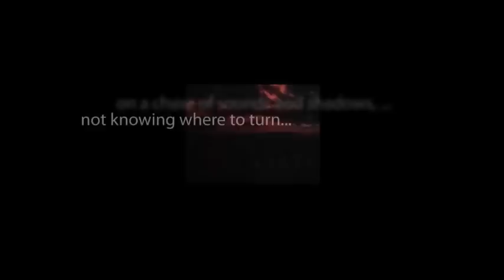CBS Radio Mystery Theater "The Magus" starring Fred Gwynne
A young servant girl falls under the spell of a magus.